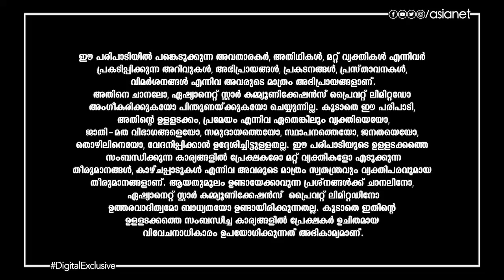കന്നി രാശിക്കാരുടെ ഈ ആഴ്ച്ചയിലെ വാരഫലവുമായി കാണിപ്പയ്യൂർ നാരായണൻ നമ്പൂതിരിപ്പാട്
Varaphalam || Kanni || Kanippayyur Narayanan Namboodiripad || Asianet